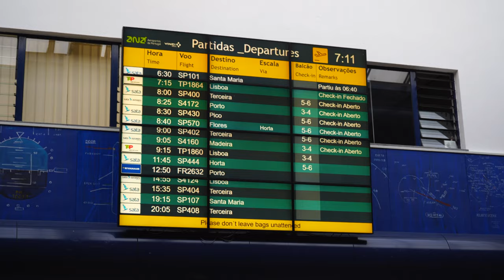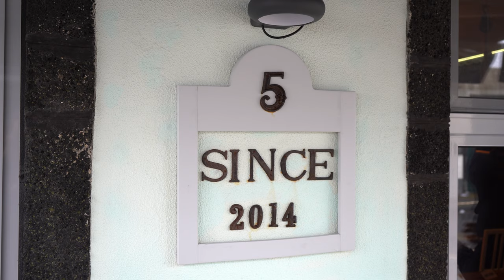Exploring Pico Island with Pico Me Up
It was a wet and rainy day in Pico Island, so we decided to go on a little tour with the local superstars at PicoMeUp and oh how glad we chose to do so :)

ESSENTIAL READING;
10 Tips for Visiting Madeira in 2022

SUPPORT US;
BECOME ONE OF OUR PATRONS;